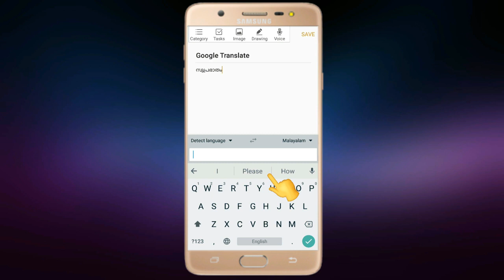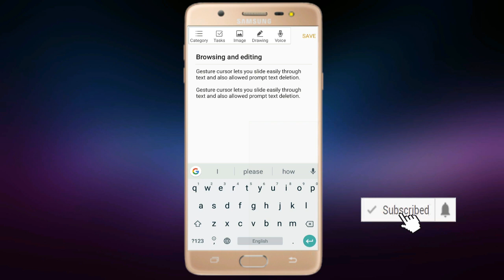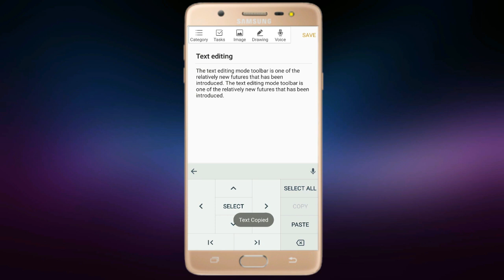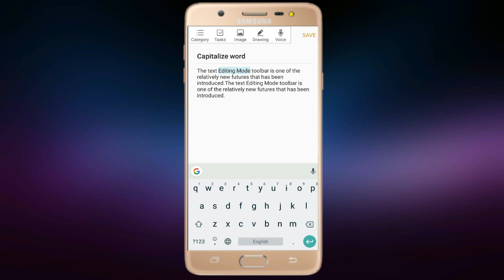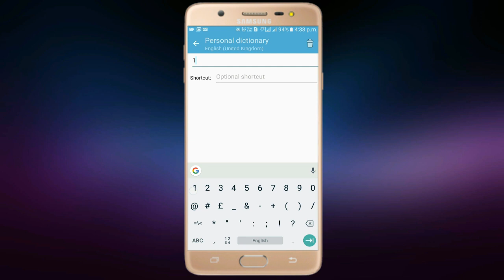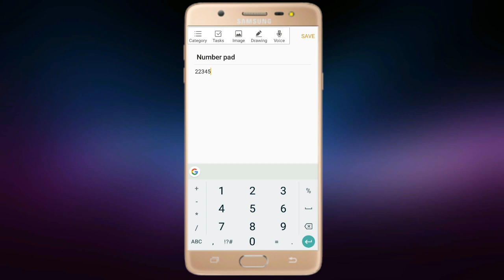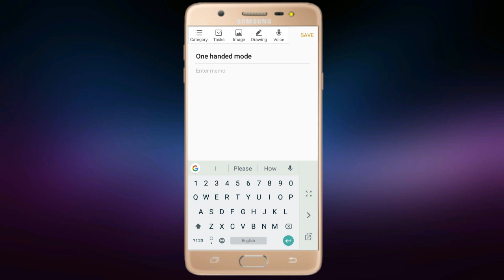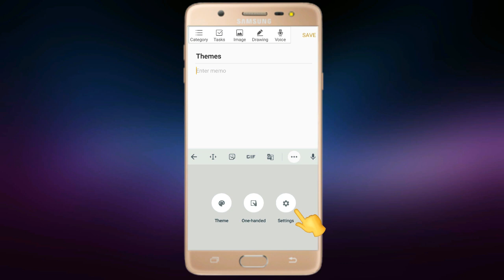15 Gboard - the Google Keyboard Tips and Tricks That You’ll Love (2018)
Mastering Google GBoard Keyboard – Tips, Tricks, and Shortcuts.

Your Keyboard app is one of the most used apps on your device. If you are using something frequently, then make sure you know how to use it effectively.

Gboard is a virtual keyboard app developed by Google for Android and iOS devices. Since the launch of the G board we can’t stop praising its power packed features. You might be aware of few of these tricks but I’m sure you will discover some amazing new ones in this list.